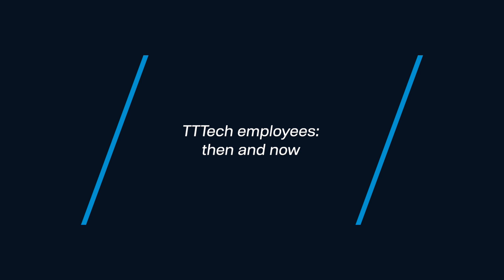HistoReel: TTTech employees - then and now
In this HistoReel long-term TTTech employee Wilfried Steiner talks about how the company's workforce has evolved from a small team to a corporation with thousands of employees.